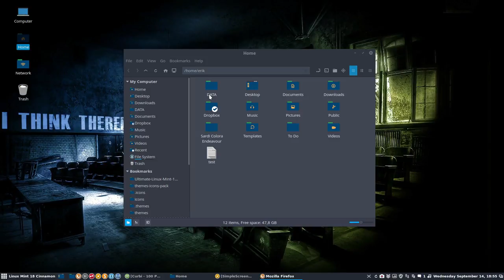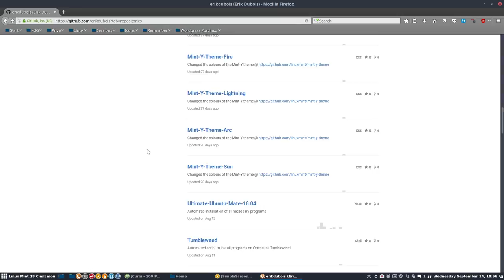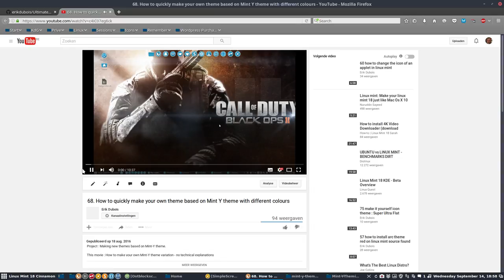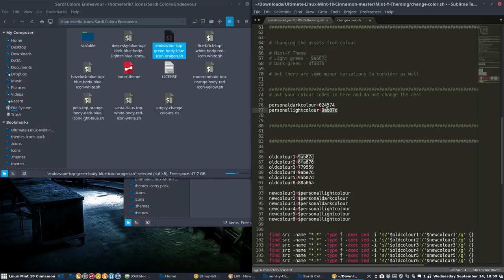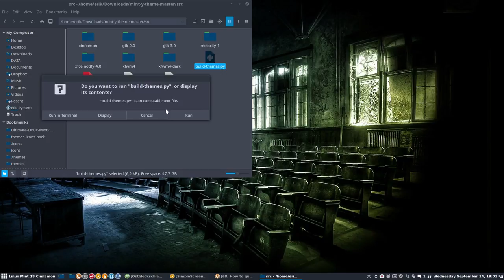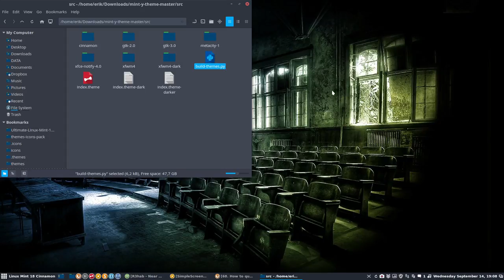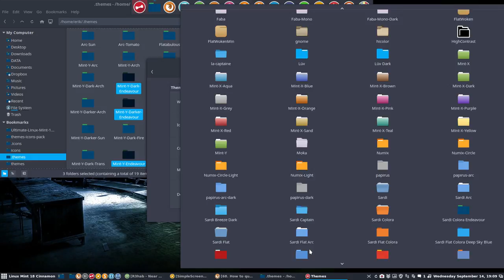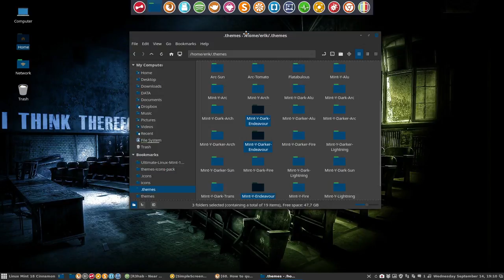98 Change the colour of Mint-Y-Theme to blue (endeavour)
Project : Mint-Y theme from linux mint can be changed from colours.